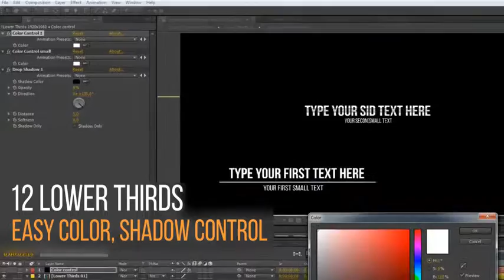templates for after effects-Sliding Lower Thirds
Project features:
12 Animated Lower Thirds
Easy Change Color, Shadow Controls
Tutorial pdf included
Works with After Effects CS4 ,CS5 ,CS5.5 ,CS6 ,CC – above
Audio and preview image not included.